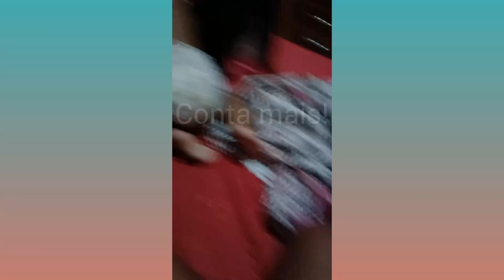samara silva comprinhas, fui em casa pra descansar busquei eles na minha sogra...conta mais!